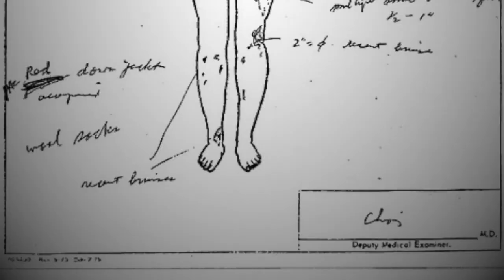WHO DID IT? THE MYSTERY OF NATALIE WOOD